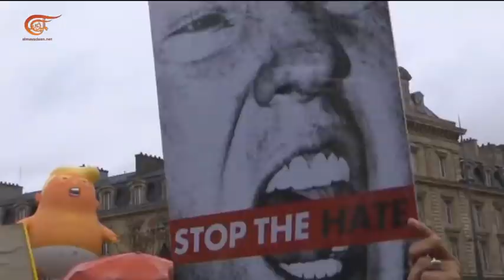نشرة الأخبار | المسائية | 2018-11-12